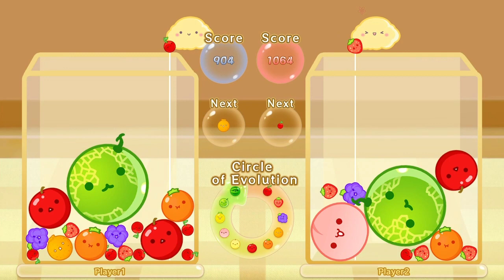I played the Suika Game Multiplayer DLC